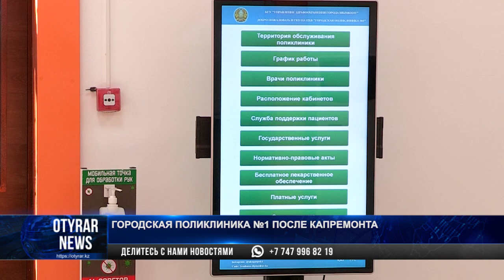Городская поликлиника №1 после капремонта